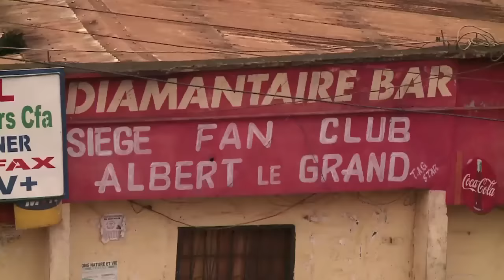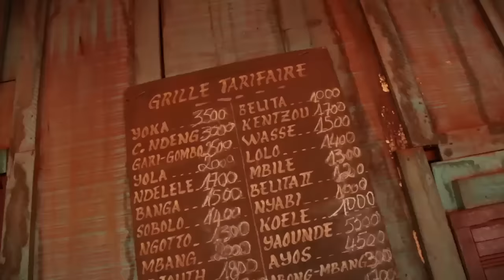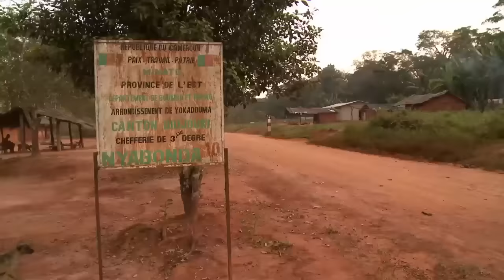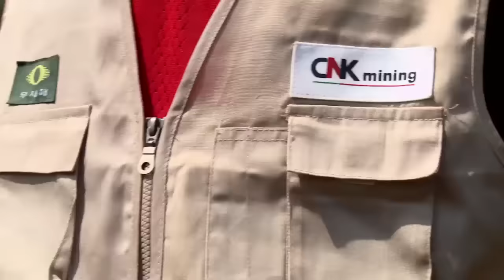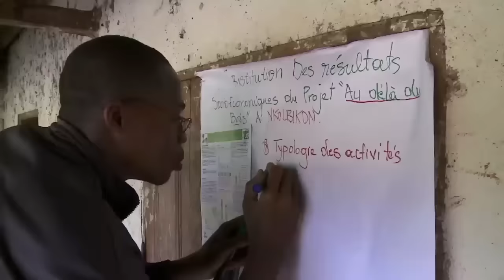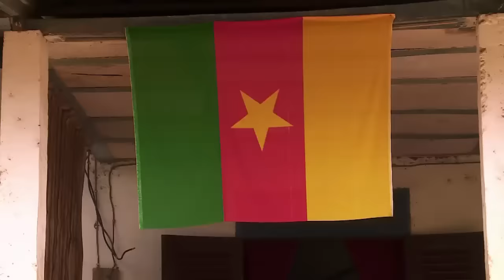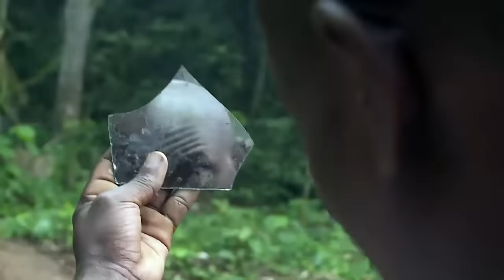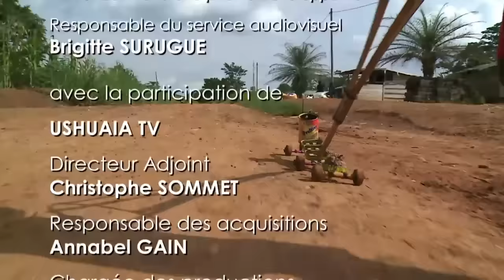Les trésors du Grand Sud (Cameroun)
Quand les richesses du sous-sol de la forêt équatoriale deviennent un enjeu de développement.
La province de l'Est est la plus isolée du Cameroun. Les taxis-brousse mettent plusieurs jours pour y accéder. Pourtant cette région est la plus riche du pays. En 2007, un géologue coréen a trouvé le plus gros gisement de diamants au monde estimé à 736 millions de carats, 5 fois la production mondiale annuelle. En fait, depuis les années 60 des centaines de Camerounais essayaient déjà de dénicher les pierres précieuses dans la boue rouge au cœur de la jungle.
Aujourd'hui on estime que 2000 familles vivent encore de ces filons mais pour combien de temps ? Les entreprises coréennes ont obtenu les droits d'exploitation et s'installent dans le plus grand secret, repoussant chaque jour un peu plus loin les chasseurs de diamants.
Le documentaire se présente comme un road-trip à travers le Cameroun. L'équipe de tournage roule de village en village et va à la rencontre des orpailleurs des petits gisements aurifères du Cameroun. A travers ce voyage l'équipe constate la pauvreté criante des orpailleurs camerounais et la détresse de ces populations qui espèrent de l'aide de leur gouvernants.